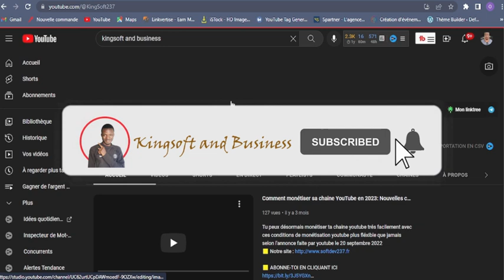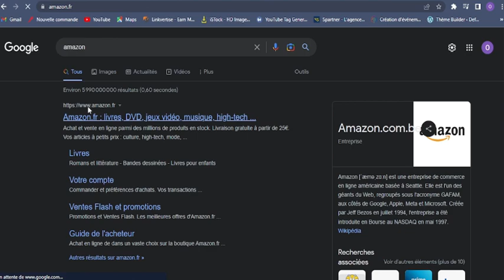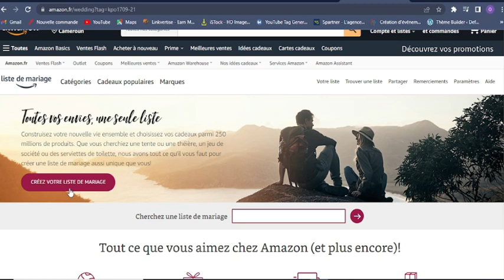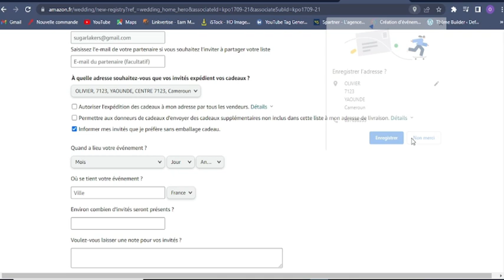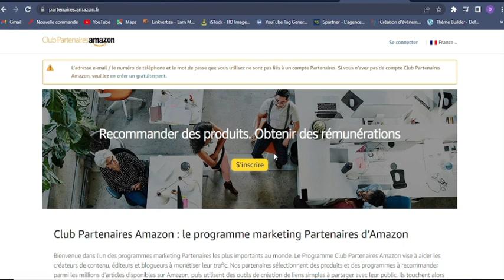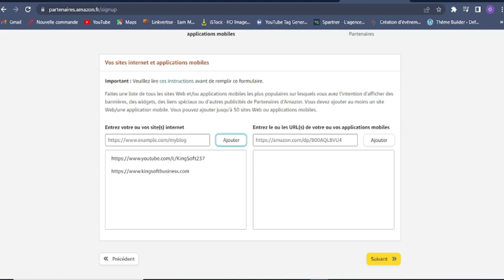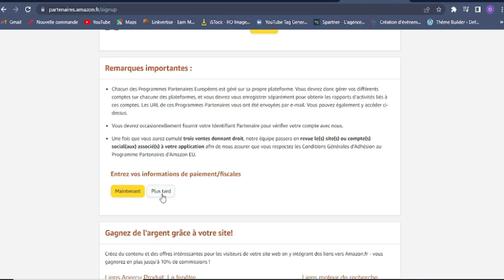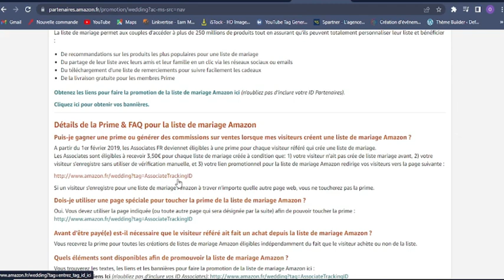Se lancer dans l’AFFILIATION AMAZON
🟨 Lien de création du compte amazon
🟨 Inscrivez vous ici pour bénéficier de notre business gratuitement.

Chapitrage
00:00 intro
03:23 création du compte amazon
10:29 création du compte affiliate
17:20 partager son lien d’affiliation